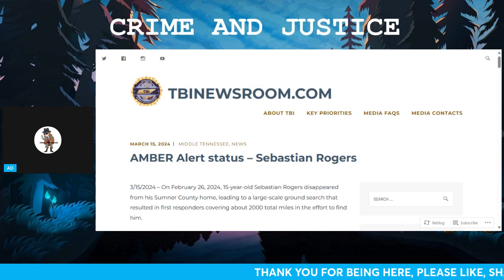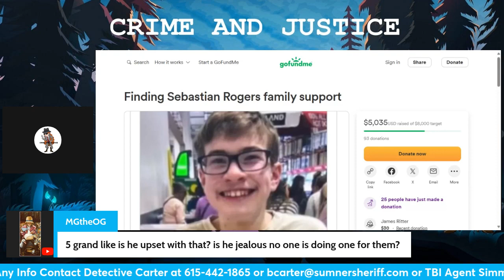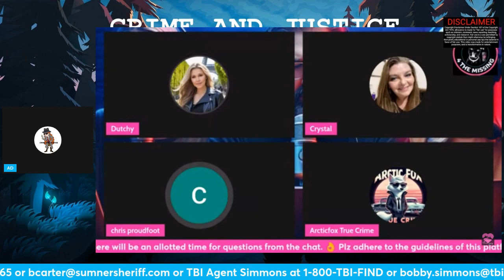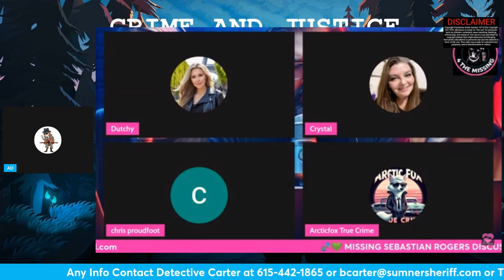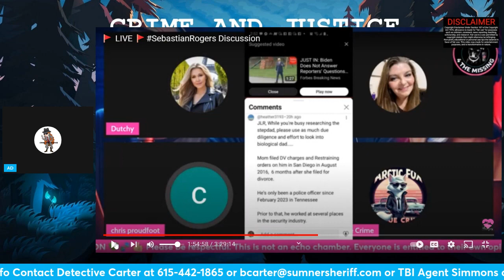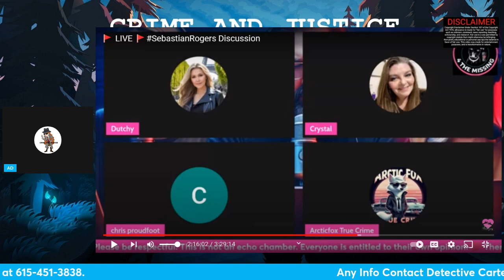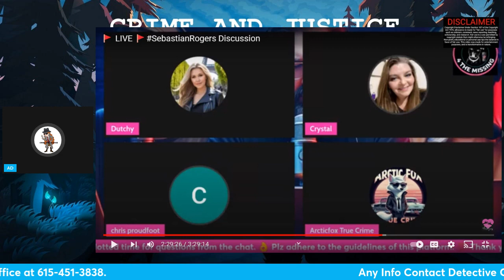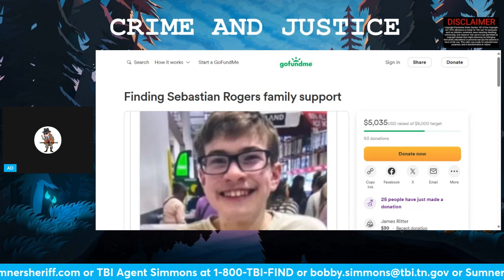Sebastian Rogers Mother & Stepfather phone interview. Did they answer all the questions or not.....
We looked at the live interview the mother and stepfather of Sebastian Rogers did. We all have our own opinions , but at the end of the day we are all here for one reason and that is to get Sebastian  name and picture out there and for the safe return of Sebastian Rogers.

Here is the link to the go fund me page to help the father stay on the ground looking for his son Sebastian Rogers